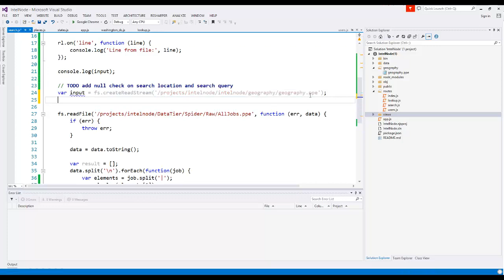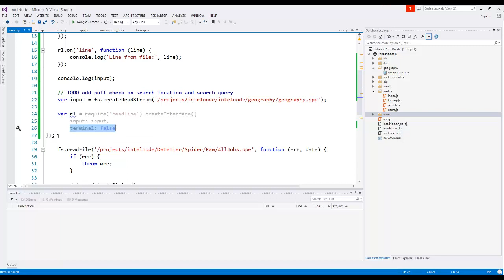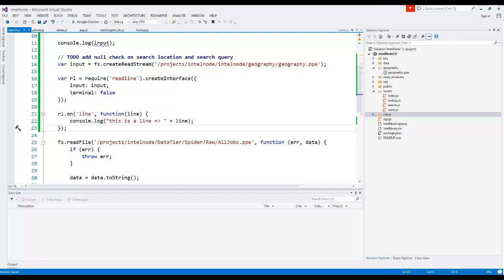How to read a file line by line in Node.JS in 2015